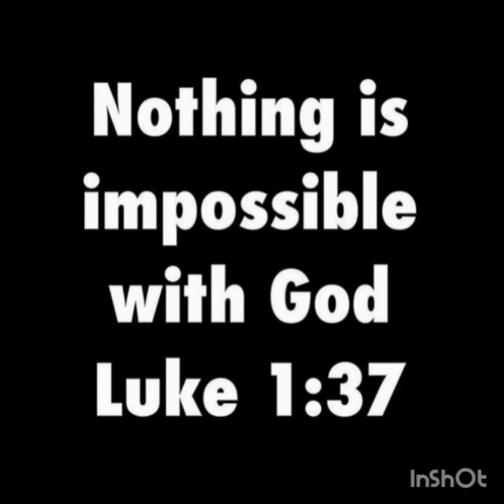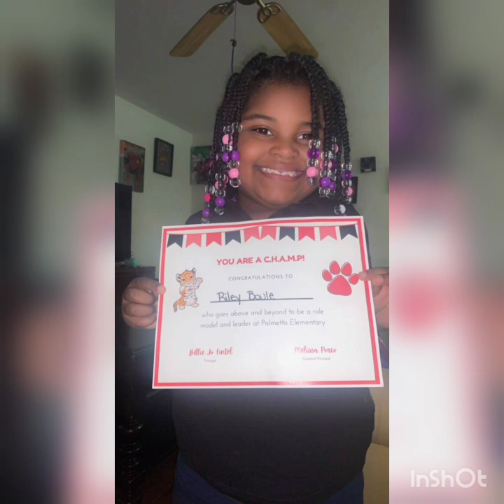The Beat Can RIP Type Beat X Produced by Inmylanebeatz 💨